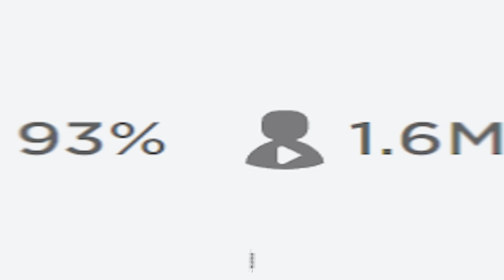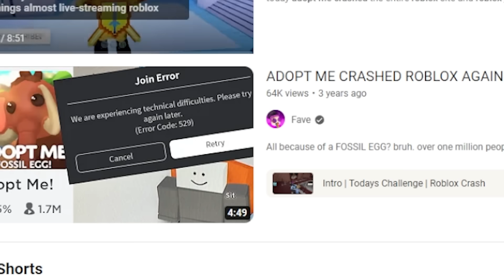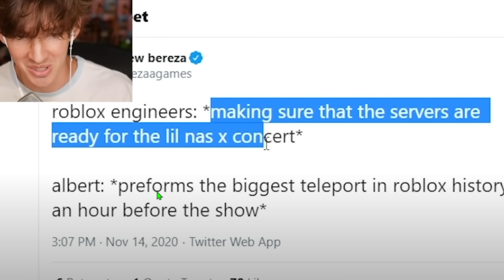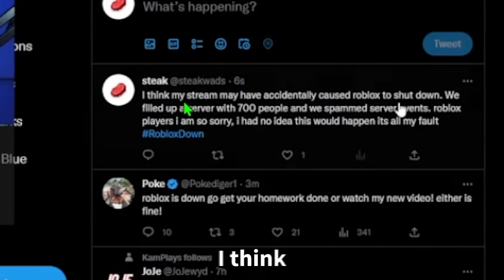This Game Can COMPLETELY CRASH Roblox…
In todays video How 9,049,938 People CRASHED Roblox... Whether It was because of high player counts, youtuber raids, or broken features, roblox has crashed alot over the years due to lots of things. Such as 9,049,938 people playing roblox at once due to huge games updating, Flamingo breaking the servers, or many other things shown in this video...